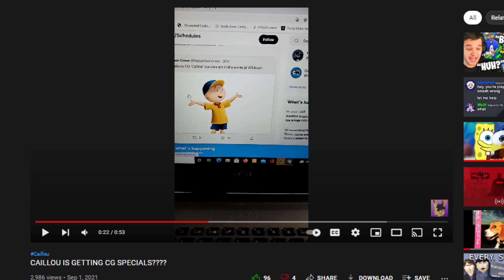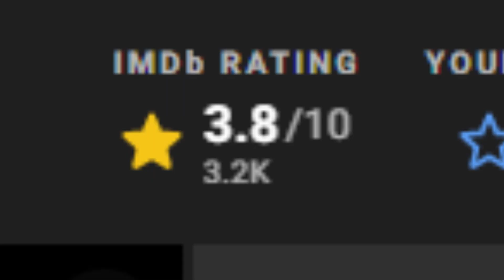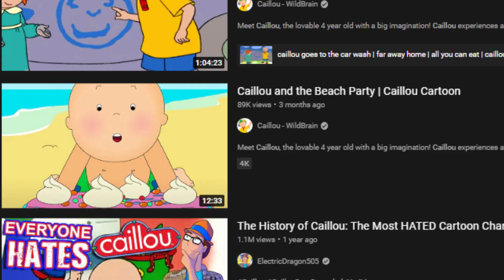Caillou Is Back..As A Reboot..(Regularjosh1 Quickie)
...Yep! you read that correctly. Peacock is producing a new CGI Reboot to Calliou. It's not dead. yet.